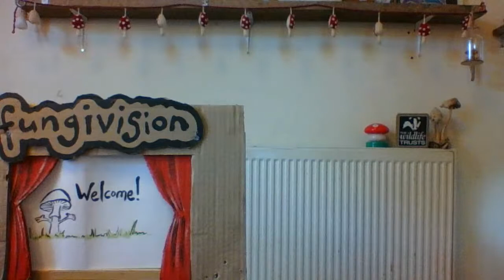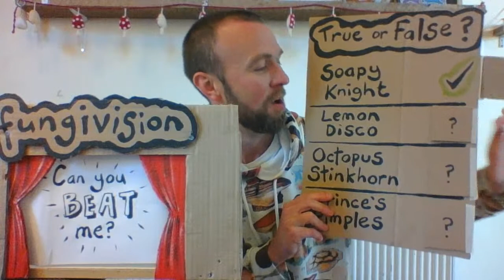The FUNgi Guy for Wildlife Wednesday!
Join The FUNgi Guy for an introduction to the awesome world of FUNGI!